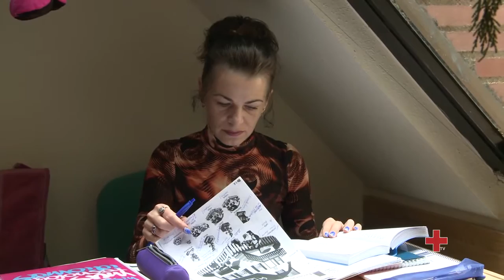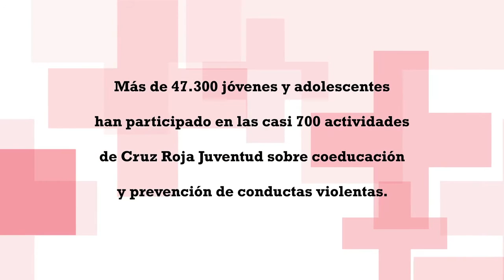Ocho motivos para la igualdad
Cruz Roja apuesta por promover la igualdad de oportunidades entre hombres y mujeres y la lucha contra la discriminación.